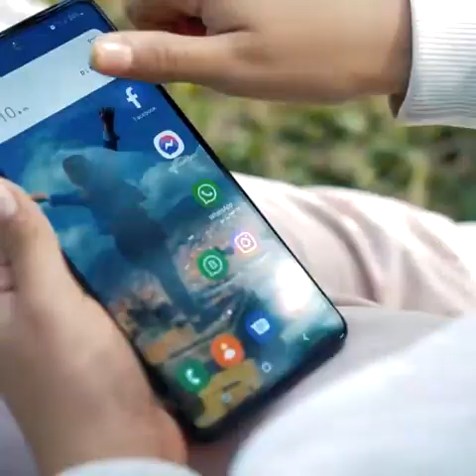Esta niña no dudó en salvarla 😭❤️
Historias reales de gente real, reflexiones diarias con un mensaje inspirador que mejorarán tu vida.